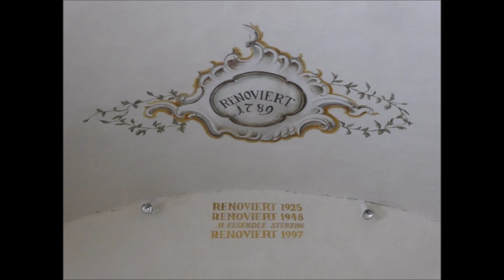St. Jakob in Pfitsch (Südtirol/BZ - I) Die Glocke der alten Pfarrkirche Mariä Himmelfahrt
Es läutet die historische Glocke der alten Pfarrkirche Mariä Himmelfahrt aus St. Jakob im Pfitscher Tal in Südtirol.

Schlagton: des''

Gießer unbekannt (1630), möglicherweise Adam Sterzer

Die alte Pfarrkirche Mariä Himmelfahrt in St. Jakob in Pfitsch liegt ungefähr 10 Gehminuten taleinwärts von der neuen Pfarrkirche zum Hl. Jakobus dem Älteren entfernt.

Der gotische Bau, der 1577 erstmals erwähnt wird, erhielt 1789 ein Tonnengewölbe, das mit derben Fresken geschmückt ist. Nachdem die Kirche 1817 bei einem Lawinenunglück Schaden genommen hatte, wurde sie um den heutigen Chor vergrößert.

Herzlich bedanken möchte ich mich hiermit beim freundlichen Pfarrmesner von St. Jakob in Pfitsch sowie bei meinem Begleiter fürs filmen!